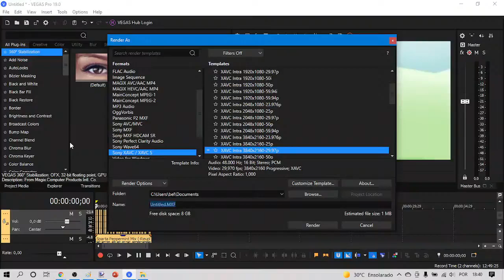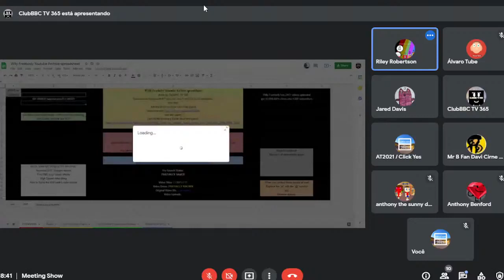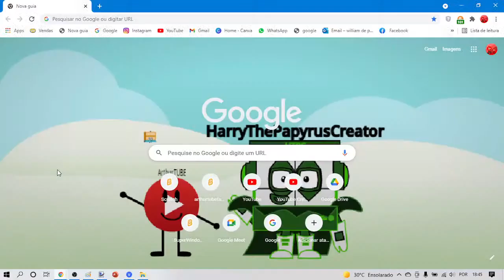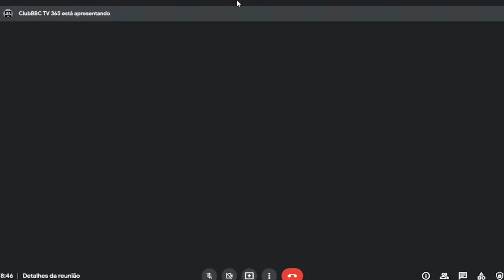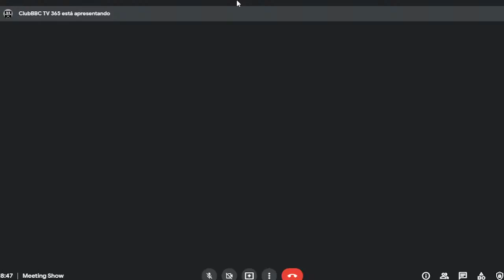Meeting Livestream (Meeting by Arthur Tube and Arthur Tube 1)